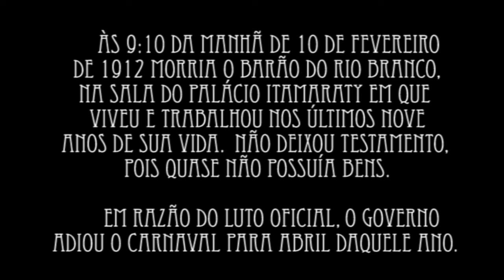2 - Centenário de morte do Barão do Rio Branco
O Professor de História da UnB e do Rio Branco, Francisco Doratioto, fala da vida e da época em que atuou José Maria da Silva Paranhos Jr, o Barão do Rio Branco, Ministro das Relações Exteriores do Brasil de 1902 até sua morte, em 1912.